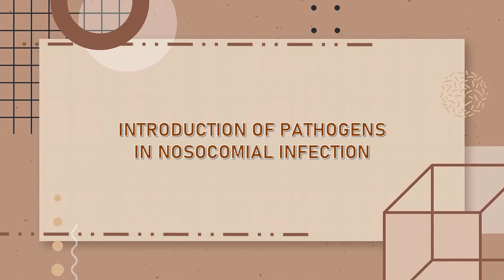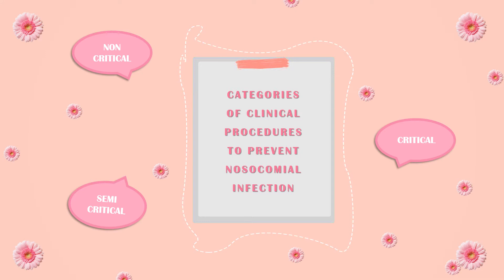NOSOCOMIAL INFECTION AWARENESS VIDEO MIC125 Group 2 AS1141A2